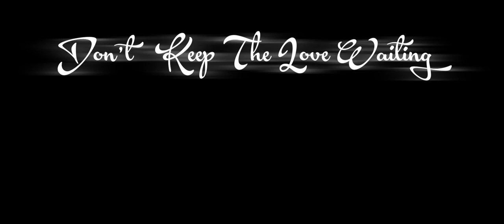Žigan Krajnčan -''Don't Keep The Love Waiting''-prod.by Lojze Krajnčan-░𝔽𝕦𝕤𝕚𝕠𝕟☢︎ℝ𝕖𝕒𝕔𝕥𝕠𝕣░-*OFFICIAL*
POSLUŠAJ CEL ALBUM (FULL ALBUM) - FUSION REACTOR

Music collaboration between father and son, during Corona lockdown period.
Inspired by Jacob Collier.

More music and dance soon!

 Zigan Krajncan

I'm on Instagram as @_krajncan_

*Don't Keep The Love Waiting*

Special thanks to Štern Group 🙏

Directed and produced by Borut Bučinel

Special thanks to Kreatorij - DIC

And

***SONG***

Composed by: Lojze Krajnčan & Žigan Krajnčan
Lyrics: Žigan Krajnčan
Arrangement: Lojze Krajnčan

All vocals and Beatbox: Žigan Krajnčan

Recorded 2021 at DreamArt studio
Recording Engeneer: Lojze Krajnčan
Mix: Lojze Krajnčan & Rok Lopatič
Mastering: Rok Lopatič

Label Nika (2021)

***Text***

When you live in full…
When your heart’s soulful.
Art will not save the world,
But it can save your soul.

Keep on chilling,
keep on easing

Keep on trusting
keep on gazing
keep on praising
to your soul

Keep expanding,
keep freestanding.